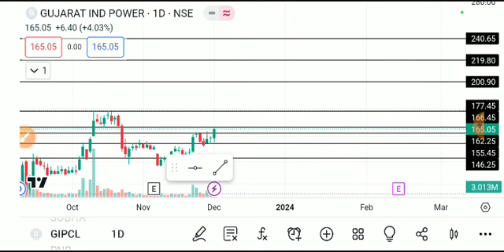GIPCL SHARE LATEST NEWS TODAY,GIPCL SHARE ANALYSIS,GIPCL SHARE TARGET,GIPCL SHARE LATEST NEWS